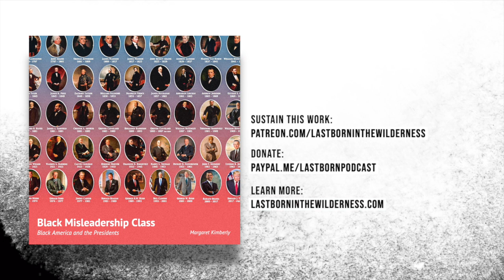Margaret Kimberley: Obama, Biden, & The Black Misleaders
This is a segment of episode #249 of Last Born In The Wilderness “Black Misleadership Class: Black America & The Presidents w/ Margaret Kimberley.” Listen to the full episode

Learn more about and purchase Margaret’s book ‘Prejudential: Black America and the Presidents’

In this segment of my discussion with Margaret Kimberley, author of ‘Prejudential: Black America and the Presidents’ and Editor and Senior Columnist at Black Agenda Report, she examines the role every United States president has played in perpetuating and reinforcing the white supremacist structure of the nation, including our first black president, Barack Obama. From there I ask her to define the term she and others at Black Agenda Report have coined, the "black misleadership class":

“Black Agenda Report was quite intentional in coining the term black misleadership class. The misleaders include Democratic Party politicians and allies in civil rights organizations, journalism, churches, and the foundation world. This group is entirely self-interested as they work to get funding for pet projects, well paid jobs, election to office, media attention, or all of the above. They are subservient to the Democratic Party and its donor class while giving the impression of working in the interests of black people.”

What role has this class of black misleaders played in subverting authentic political engagement towards equity,  justice, and liberty for non-whites in U.S. society? And also, what role have these misleaders played more recently in the subversion of the Bernie Sanders campaign and the elevation of Joe Biden as the candidate for the Democratic Party? And for what purpose? Margaret provides an excellent response to each of these important questions.

Margaret Kimberley is a New York-based writer and activist for peace and justice issues. Dr. Cornel West has called her “one of the few great truth tellers who, along with Glen Ford, Adolph Reed, Jr. and Bruce Dixon, preserved her integrity during the Obama years.” She has been an editor and senior columnist for Black Agenda Report since its inception in 2006. Her work has appeared in the Dallas Morning News, Consortium News, American Herald Tribune and CounterPunch. She is a contributor to the anthology ‘In Defense of Julian Assange.’ She is a graduate of Williams College and lives in New York City.